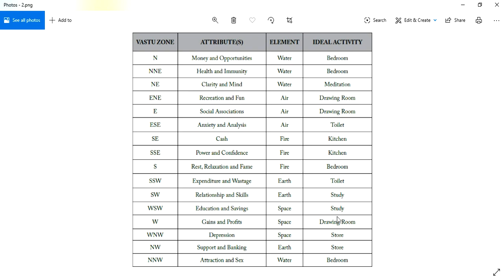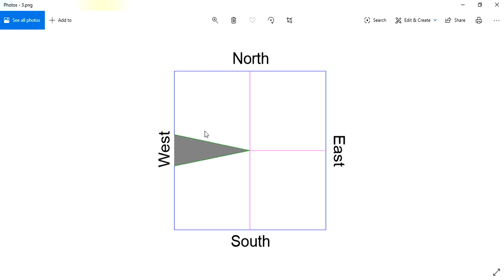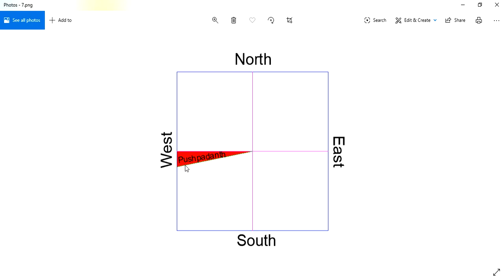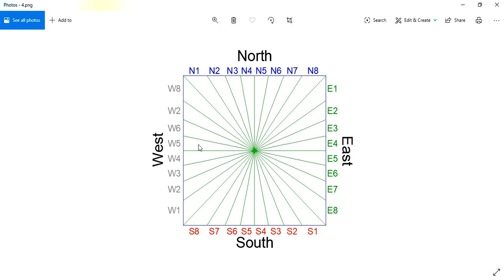West Direction || పడమర వాస్తు || దిశ - ద్వారము - దేవత - లక్షణములు || పడమర దిక్కు || Guruvastu